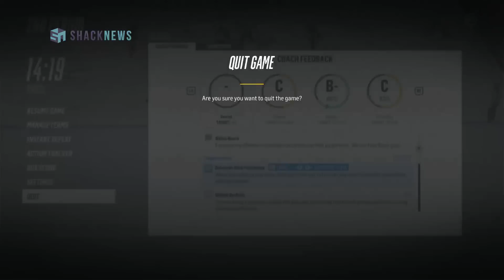NHL18 Golden Knights Vs Penguins Exclusive Gameplay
NHL18 Golden Knights Vs Penguins Exclusive Gameplay. On attack, all-new creative dekes include between-the-legs shooting, one-handed dekes, back-handed toe-drags and much more - including the ability to link moves together for moment-to-moment decision making. On defense, the all-new Defensive Skill Stick gives you the tools to counter attacks with poke check targeting, extended pokes, and controlled stick sweeps to cover zones of the ice and take away lanes.